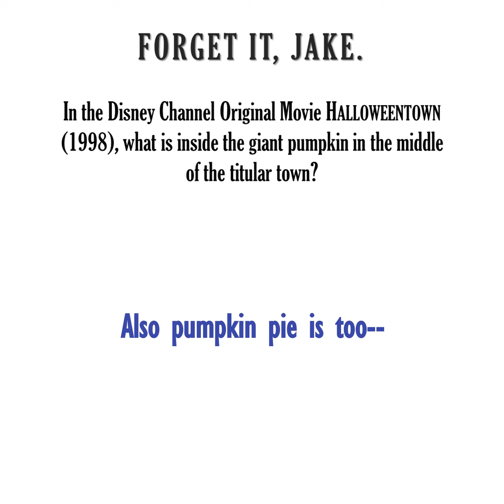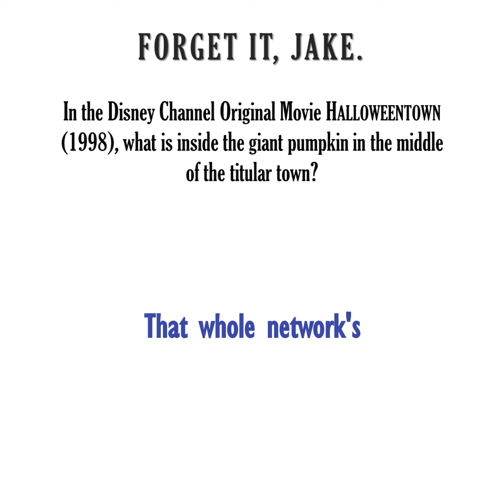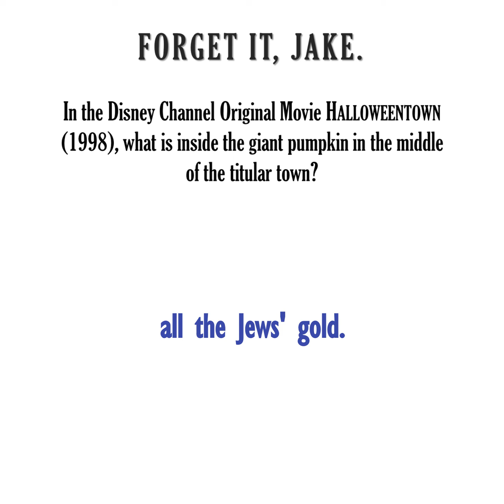Comedy Game Showdown - Forget it, Jake. (Monster Mash)